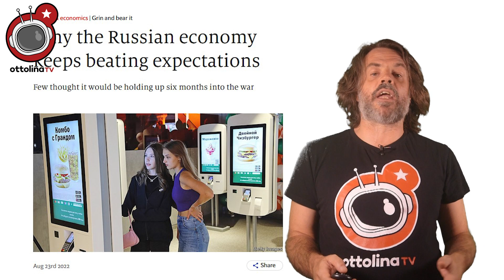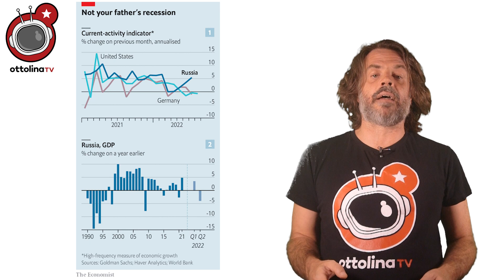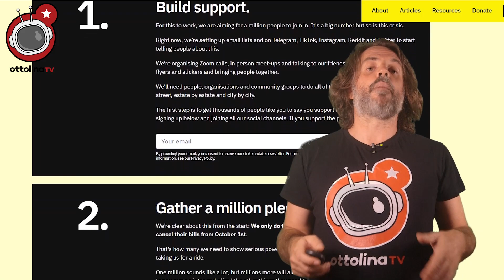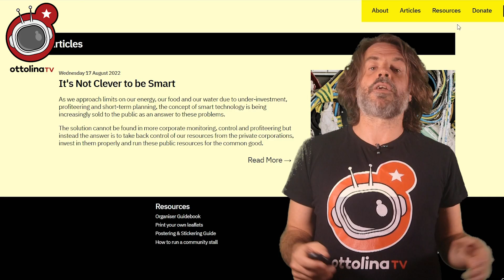bollette impazzite? colpa delle sanzioni, che manco funzionano. e allora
Secondo san mariopio da goldman sachs e tutta la sua corte di guerrafondai col culo degli altri, quei 3, 4 mila euro l’anno in più di bollette che saranno costrette a pagare famiglia che ne incassano in tutto meno di 10, 15 mila sono un prezzo congruo da pagare per difendere la democrazia e la libertà

ammesso e non concesso che dei nemici giurati del voto popolare possano autonominarsi paladini di principi che calpestano quotidianamente, la domanda che non possiamo non farci è: ma ste cazzo di sanzioni funzionano davvero?

l'economists non ha dubbi: assolutamente no

in marzo avevamo previsto che il PIL russo crollasse di oltre il 15%, bruciando in una botta sola l’intera crescita degli ultimi 15 anni. Il fantomatico crollo invece si fermerà al 6. se ci impegniamo ancora un po’ magari li superiamo

avevamo previsto che la russia sarebbe stata completamente isolata. Il suo interscambio con un centinaio di paesi che pesano per circa il 40% del PIL globale è aumentato

un indicatore in tempo reale che gli analisti utilizzano spesso per capire lo stato di salute di un’economia è il “current-activity indicator”. Come si vede dal grafico, in marzo ed aprile era crollato precipitosamente. Ma ormai si è quasi completamente ripreso. Quello tedesco no, e quello USA continua a declinare lentamente da mo’

la produzione industriale è calata di appena l’1,8%, e il consumo di elettricità è in crescita

tiene botta anche il peso trasportato dai treni merci, che è usato spesso come proxy per capire come sta andando la domanda

mentre in occidente l’inflazione è letteralmente esplosa, in russia è inferiore a quella registrata a fine 2021, e quella attesa nei prossimi 12 mesi è ormai poco superiore al 10%, come quella tedesca, e decisamente inferiore a quella britannica

ciò nonostante, secondo i dati di sberbank, la paga media reale è drasticamente cresciuta rispetto alla primavera

secondo l’economists tutto questo è dovuto anche dal fatto che al contrario delle narrazioni russofobe alla chicco mentana, putin si è saputo circondare di parecchie persone che di economia ci capiscono eccome

un viaggio studio per cottarelli e marattin potrebbe essere un’idea

ma un'idea ancora migliore sarebbe mandarli tutti per carta, e a sto giro dire chiaramente che NOI LE BOLLETTE DEL PARTITO UNICO DEGLI AFFARI E DELLA GUERRA NON LE PAGHIAMO

ottolinatv si è presa l'impegno di provare a portarla anche in italia. SEI DEI NOSTRI? faccelo sapere nei commenti